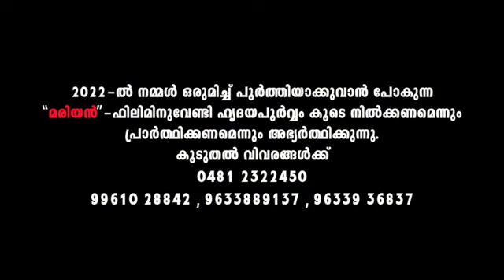IDAYANADHAMANENIK | Idayan | Malayalam Christian Devotional | Fr Shaji Thumpechirayil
Presenting the title song 'Idayanadhamanenik Marggadeepam' fro the album 'Idayan'. Written and composed by Fr Shaji Thumpechirayil. Sung by O U Basheer and narrated by Tony Vattakkuzhi.

To set this song as your Caller Tune / Dialer Tone